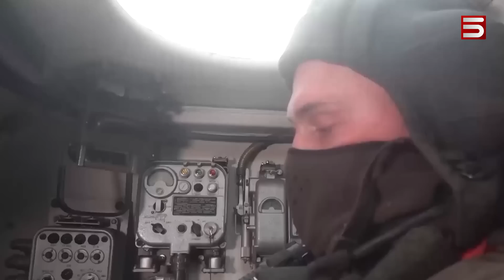Գերմանական տանկեր՝ Ռուսաստանի դեմ. Բեռլինը համաձայնեց 14 «Լեոպարդ» ուղարկել ուկրաինական ռազմաճակատ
Մինչ Պուտինը գովում է իր ՀՕՊ-ը, Ուկրաինա են հասնում այդքան սպասված «Լեոպարդ» գերմանական տանկերը: Միացյալ Նահանգներն ու դաշնակիցները, ի վերջո, համոզել են  գերմանացիներին տանկերը Կիև ուղարկել: